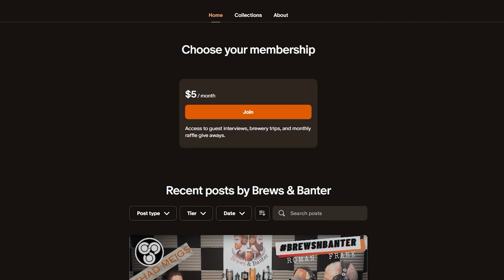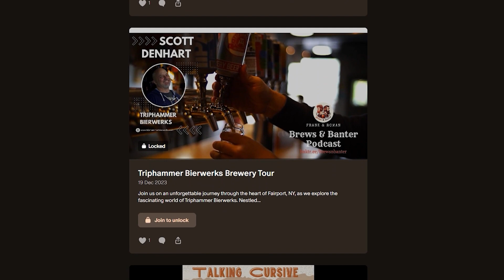Ep 50 Gnarly Barley Brewing, Ecology Beer Creative, New Orleans, Anheuser-Busch Strike, Air Boat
Join hosts Frank and Roman on a special milestone episode of Brews & Banter, recorded live from New Orleans! In this celebratory 50th episode, they kick off the show with their signature beer reviews, sharing their thoughts on a selection of local brews from the heart of the Big Easy.

As the beer flows, the banter begins, taking listeners on a journey through the lively streets and rich history of New Orleans.  Amidst laughter and camaraderie, Frank and Roman regale tales of their adventures in the city, from quirky encounters to memorable experiences. They dive into the local culture, shedding light on recent events like the Anheuser-Busch factory strike and its impact on the brewing scene.

With each anecdote and jest, listeners are transported to the heart of New Orleans, soaking in the essence of the city's spirit. Whether you're a seasoned local or an eager traveler, this episode of Brews & Banter promises a delightful blend of beer, banter, and the unmistakable charm of NOLA. Cheers to 50 episodes and many more to come!